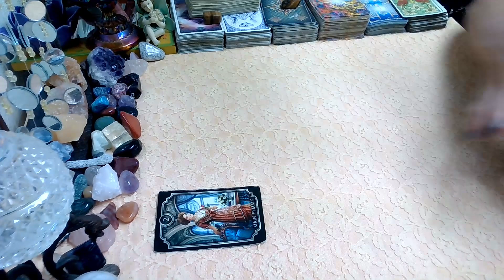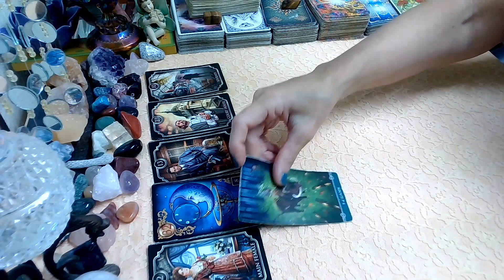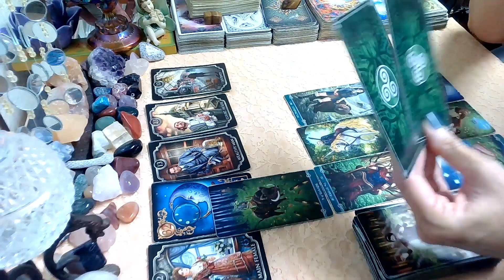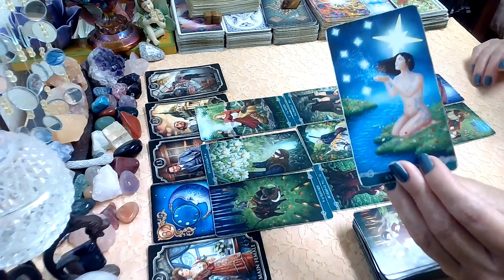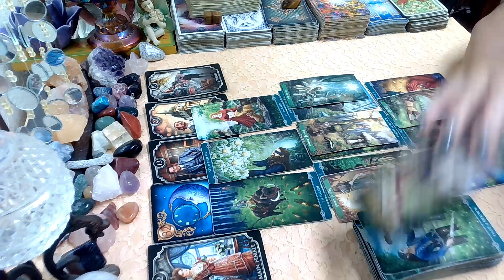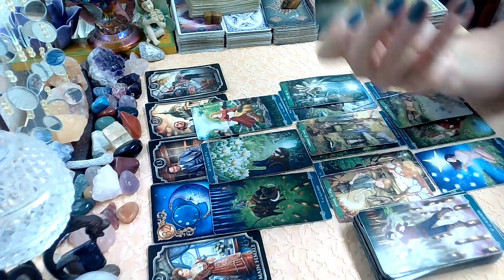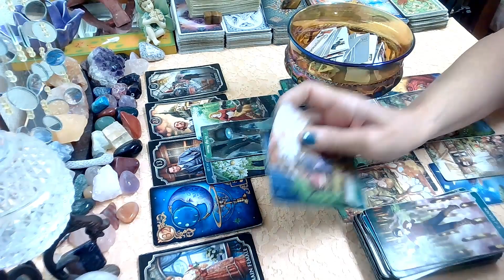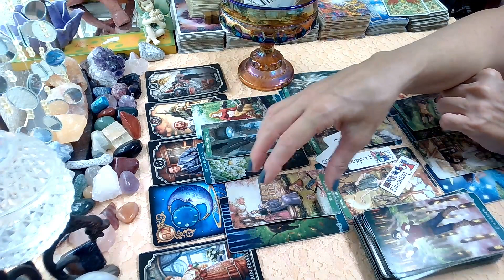SCORPIO October 2023; Is This Person Hiding Something?🤔🔍October Monthly Tarot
SCORPIO October 2023 Monthly Tarot, monthly, #2023,